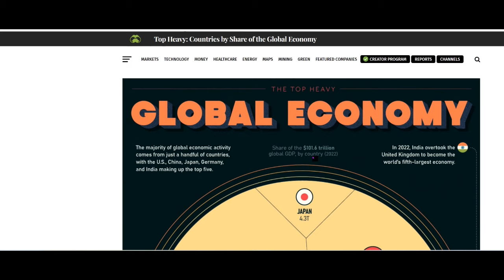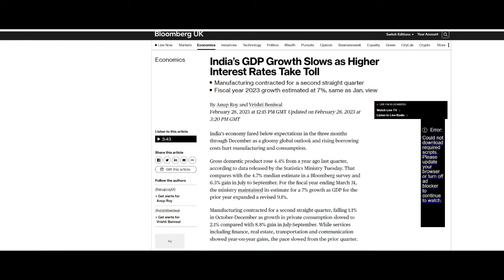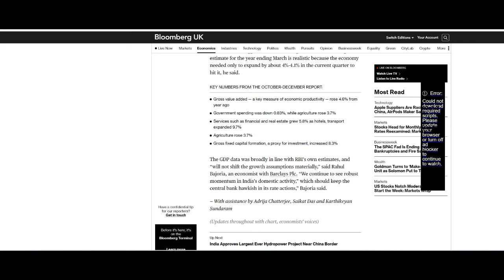India Surpasses UK To Become 5th Largest Global Economy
In this video we look at India becoming the 5th largest global economy knocking the United Kingdom into 6th place.

India is projected to have 7% growth this year and Bloomberg and others have stated this as being disappointing and yet 7% growth by any western Economy at present would be deemed magnificent.

India is a place to watch moving forward and where investors are either indulging or scrutinizing closely.

USEFUL LINKS:
Cashback UK Business Credit/Debit Card:
Buffett's 2-Step Stock Market Strategy